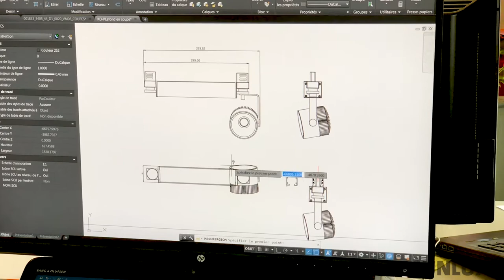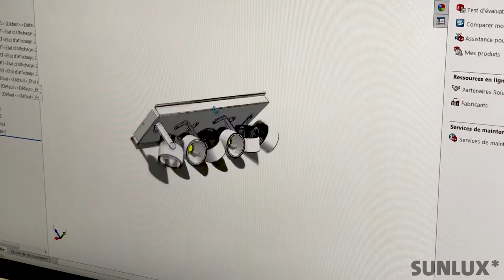Film institutionnel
Basé près de Clermont-Ferrand en Auvergne, SUNLUX conçoit, fabrique et commercialise des appareils d'éclairage originaux, performants et économes en énergie depuis plus de 30 ans.